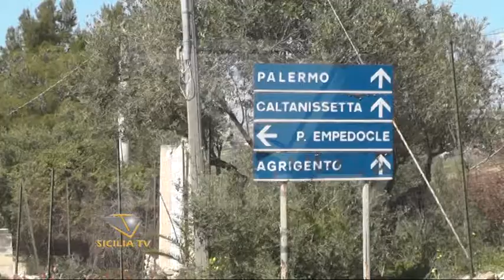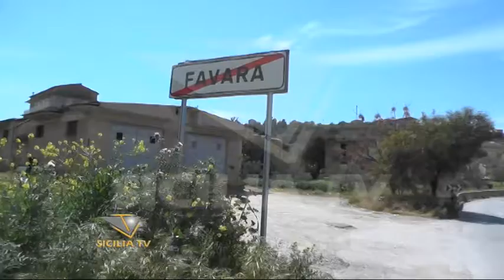Stanziati i fondi per il ripristino di alcune strade provinciali agrigentine